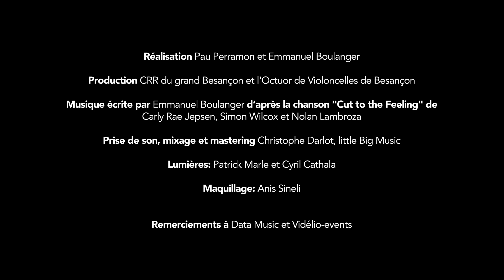Carly Rae Jepsen Cover CUT TO THE FEELING Ecco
Projet et Musique réalisés par Emmanuel Boulanger pour le CRR du Grand Besançon
Filmé par Pau Perramon au Conservatoire à Rayonnement Régional du Grand Besançon.
Ecco ( voix)
Hugo Dordor ( batterie)
Octuor de Violoncelles de Besançon ( direction Emmanuel Boulanger)
Danse Hip Hop ( ArtKdanse et CRR du Grand Besançon).